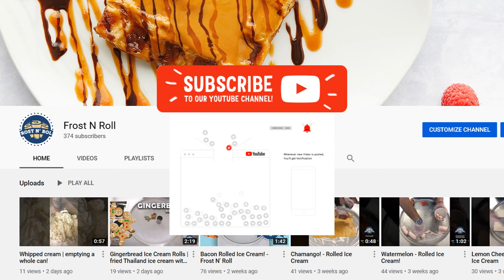Chocolate Truffles in Ice Cream Rolls | fried Thailand ice cream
Happy New Year!! Lets start the year with some sweet treats that refresh the soul! What's better than to combining the best products on the market together? Krispy Kreme Meets Frost N' Roll!  Come in today before they are all gone!